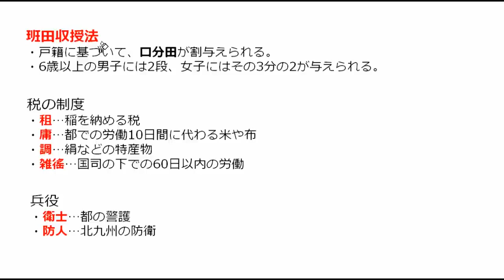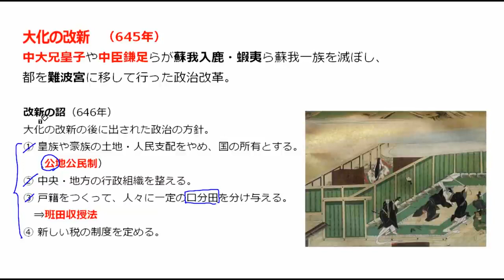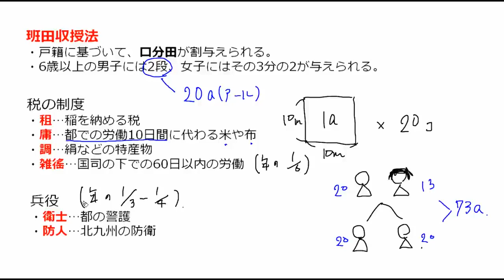大宝律令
00:00　大宝律令
02:23　行政組織の整備
06:31　班田収授法
09:10　税の制度
10:57　兵役